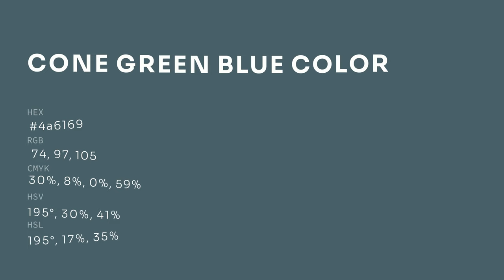Cone Green Blue color 4a6169 hex color - Blue color - Warm color 4a6169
What color is Cone Green Blue ? 4a6169 hex color - Blue color - Warm color 4a6169

Hex 4a6169 Color Code is also known as Cone Green Blue color.